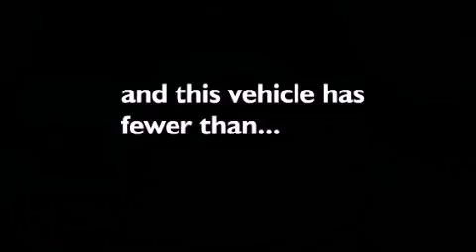2008 TOYOTA RAV4 Milford MA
We have been honored to serve the Milford MA area , we promise that your experience at our dealership will exceed your expectations !

 Year : 2008
 Make : TOYOTA
 Model : RAV4
 Engine : 4 - CYL.
 Trans . : 4-SPEED ECT AUTOMATIC TRANSMISSION W/OD
 Exterior : BLIZZARD PEARL
 Miles : 69,035
 Interior : OAK LEATHER